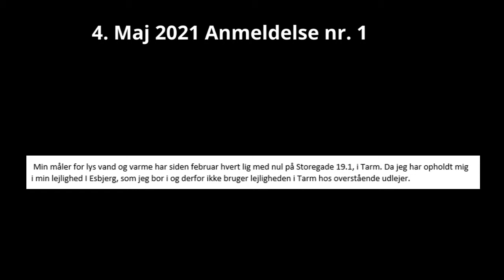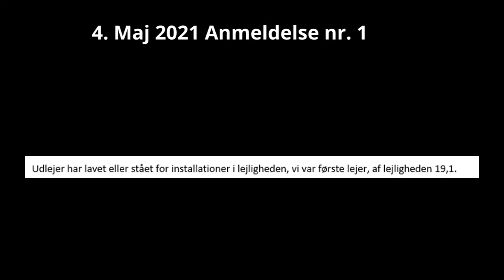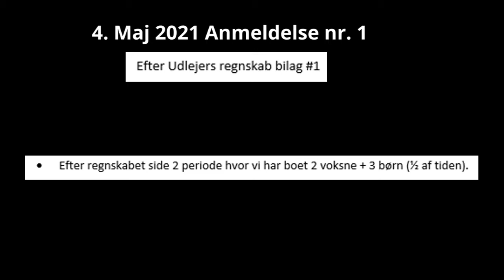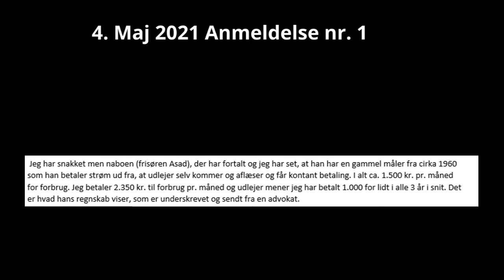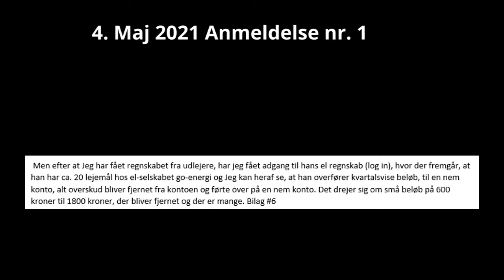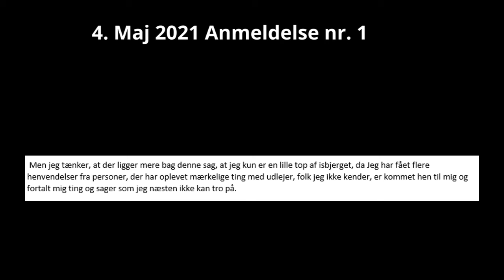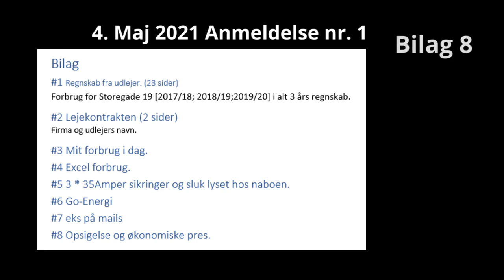4. Maj 2021 [Anmeldelse nr. 1] 2.0